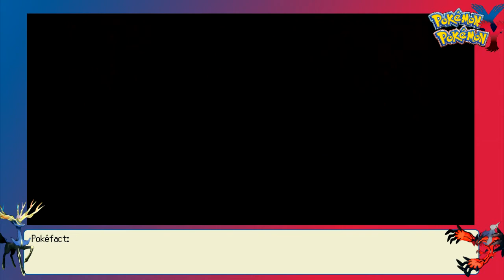Pokemon X and Y Battles: May ICL #5: Goodra Hangs Tough!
Skype: Necrostevo